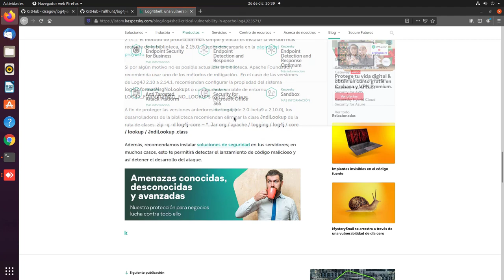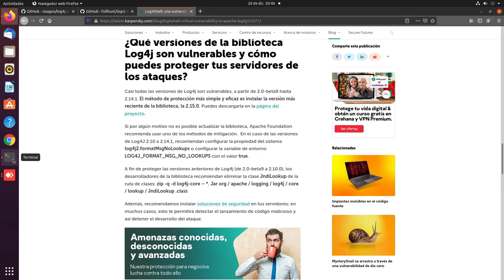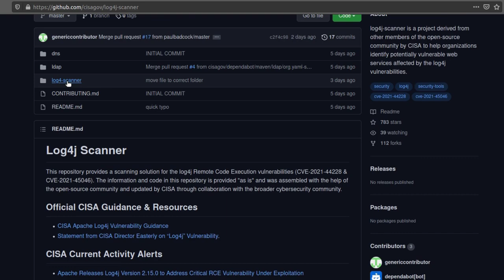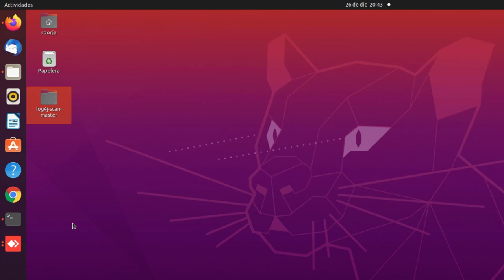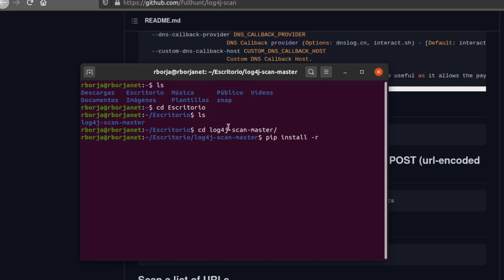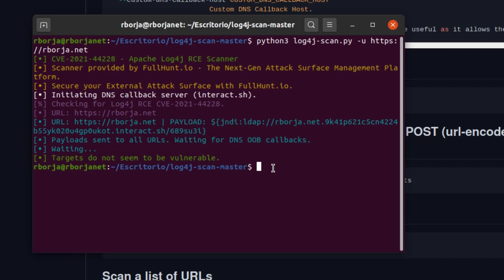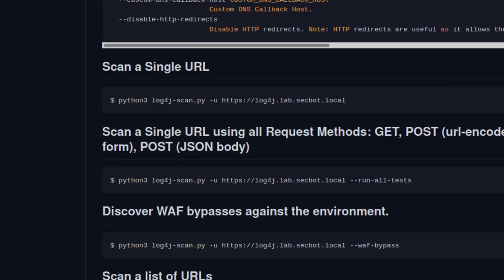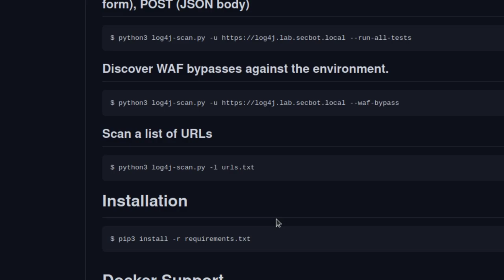Cómo comprobar vulnerabilidad de Log4j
Si quieres apoyarme y darme para un chocolate puedes hacerlo